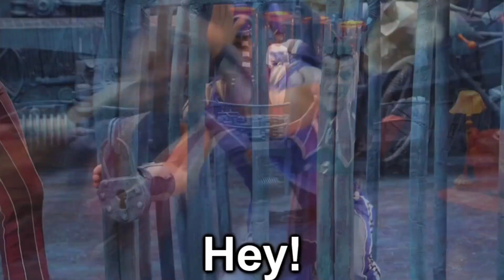We Are Number One With Greek And English lyrics - Piano